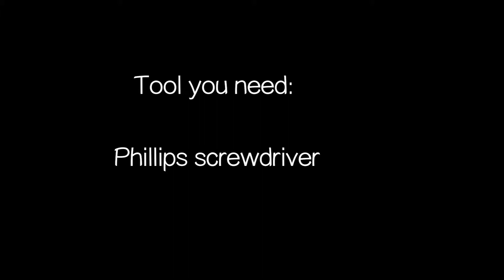Genuine Buddy #3 Lower Side Cover Removal | Mitch's Scooter Stuff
In this video I am showing you how to remove lower side covers on Genuine Buddy 50 / 125 / 150 scooter.